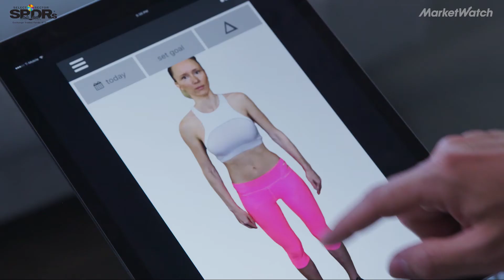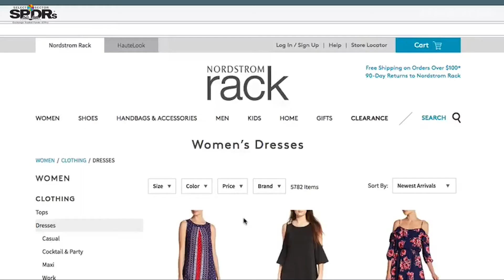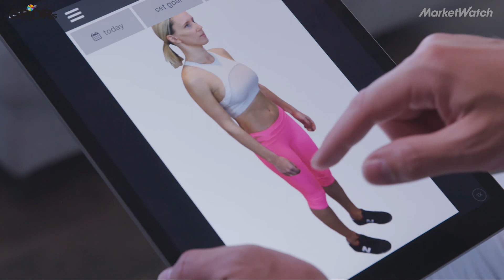How 3D full-body scans will change everything from fitness to fashion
ShapeScale is the first health-tech device that allows people to create their 3D avatar at home in a matter of minutes. ShapeScale's CEO spoke to MarketWatch about how 3D avatars can transform retail, fitness and health care.